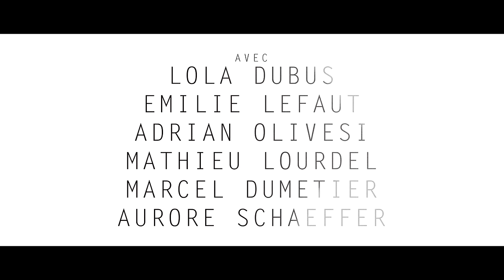15H43 - [LFDLM] 48H de l'ESRA 2016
Le 13 Mars 1984, aux alentours de 15h40, un groupe de personnes cloitrées dans un appartement vivent les dernières minutes de leurs vies.

Un film de Rémy BARBE, Joseph BOUQUIN et Joséphine HOPKINS.
Réalisé dans le cadre des 48h de l'ESRA 2016.

PRIX DE LA MEILLEURE IMAGE
PRIX DU MEILLEUR FILM

Avec :

Mathieu LOURDEL
Lola DUBUS
Emilie LEFAUT
Marcel DUMÉTIER
et Aurore SCHAEFFER.

Directeur de la Photographie : Soraya SANINI
Ingénieur du son : Robin ONO
MUA : Aline PLAZA

Contraintes imposées :
- Retour dans les années 80
- Une boîte de conserve top secrète
- Un plan épaule de 30 secondes